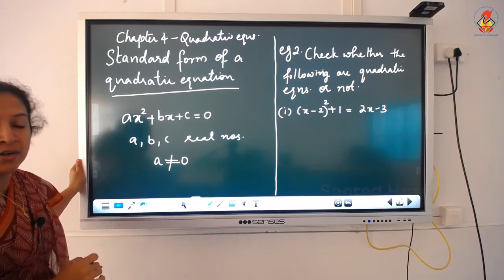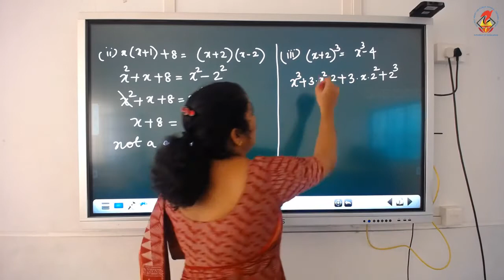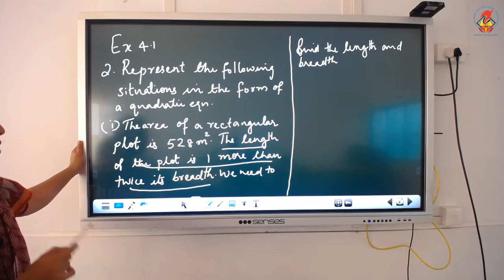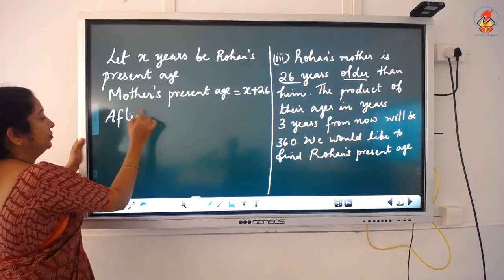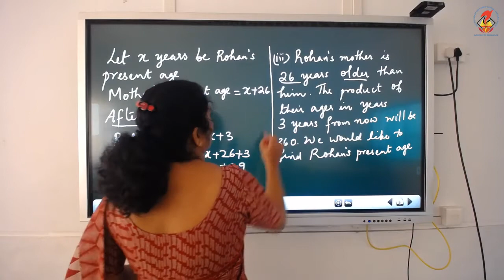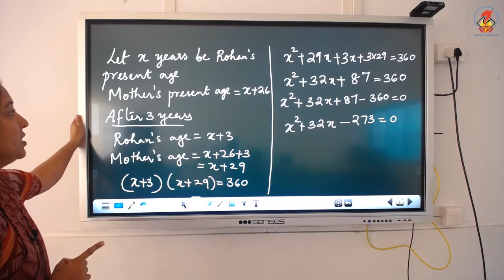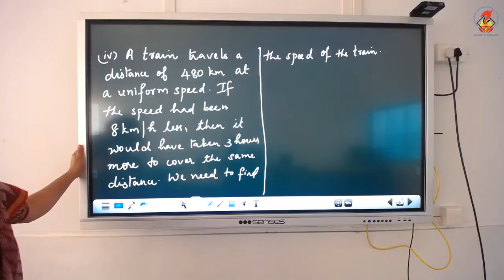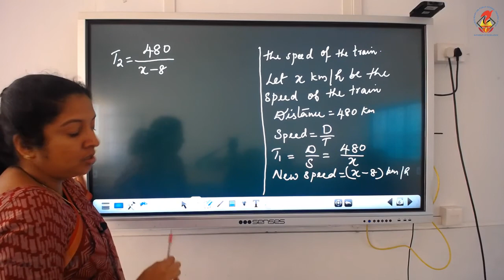Maths10 Chapter 04 Quadratic Equations Video 01 Introduction